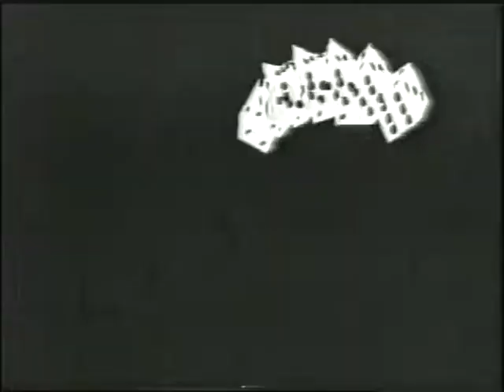AHS: Universal Film Competition "Snake Eyes" (1994)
David Burt and several actors in the TV class decided to take the Universal Film competition in an entirely different direction than the other entries we had submitted. Part "Pulp Fiction" and part "Reservoir Dogs" - "Snake Eyes" tells the story of violence and its deadly effects. Grainy, black and white and dramatic - it was a very different video that any previous team had produced.